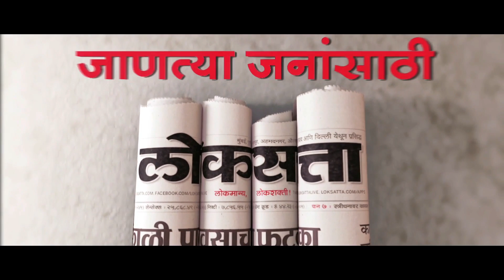Is BJP taking credit for surgical strikes?